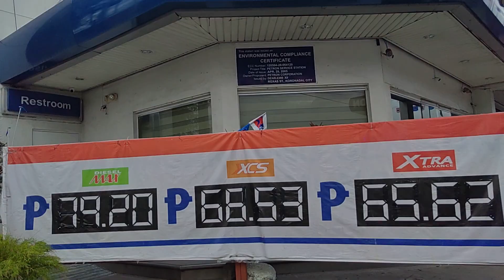Muntik ng Mag away sa Hatian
Christmas Caroling || Muntik ng magway sa Hatian